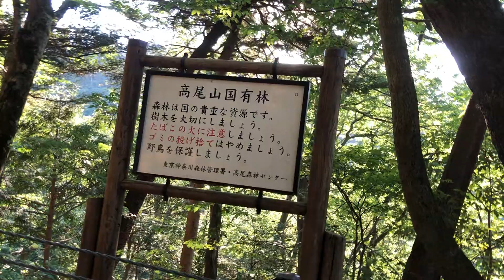2020年8月11日 高尾山登山 女坂から権現茶屋まで